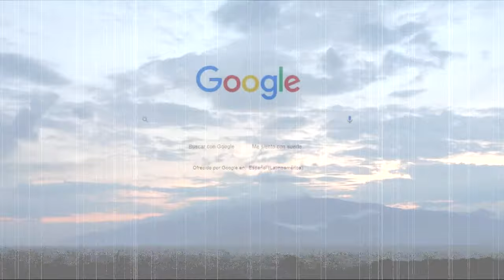La LEYENDA de MARIA LIONZA 🐍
🔴 Una de las Leyendas Folclóricas mas inquietantes y a la vez fascinantes de Venezuela.
🧐 Y tu. ¿Ya conocías la LEYENDA de MARIA LIONZA?